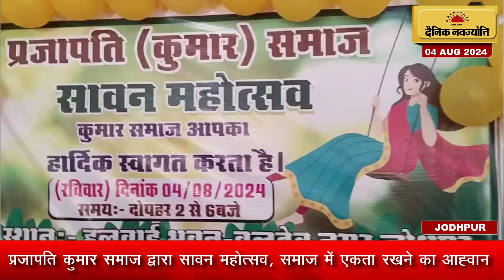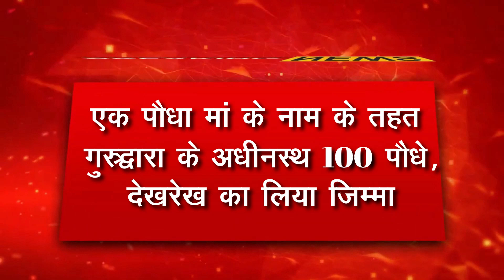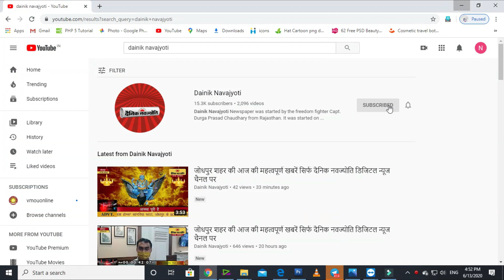प्रजापति कुमार समाज द्वारा सावन महोत्सव, समाज में एकता रखने का आह्वान